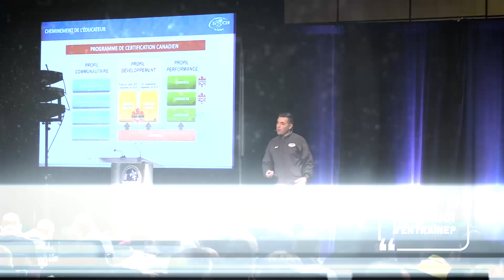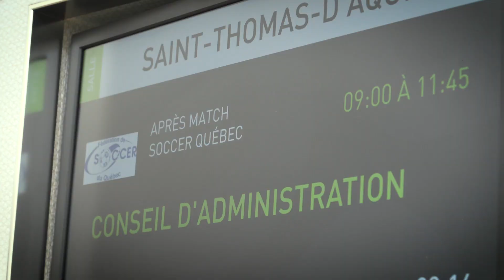Fin de semaine de l'Après-Match Soccer Québec 2018 à St-Hyacinthe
Résumé de la fin de semaine de l'Après-Match Soccer Québec 2018 au Centre de congrès / Sheraton et Centre BMO à St-Hyacinthe.

Nous répéterons l'expérience les 22, 23 et 24 novembre 2019!